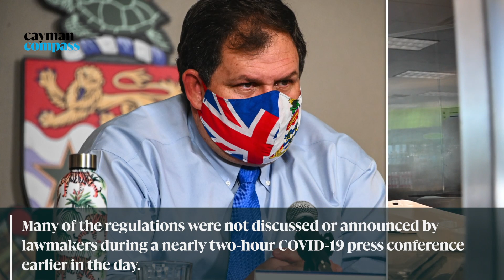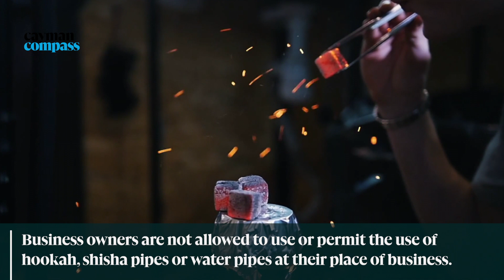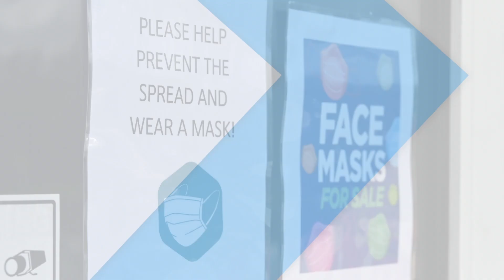Gov’t mandates masks indoors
🔴 Video | The Cayman Islands government Thursday evening published regulations that include mask mandates, restrictions on scuba gear rental and public gatherings. Many of the regulations were not discussed or announced by lawmakers during a nearly two-hour COVID-19 press conference earlier in the day.